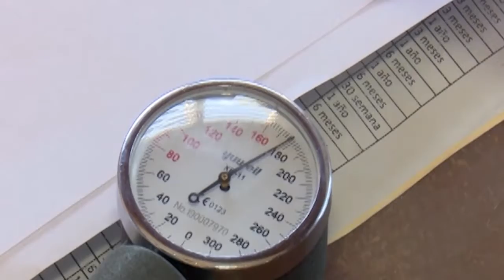CITMA Cienfuegos, nuevas proyecciones de trabajos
La Delegación del Ministerio de Ciencia, Tecnología y Medio Ambiente analizó el trabajo realizado durante el año recién concluido. El principal reto está dirigido a mantener las políticas económicas y sociales que demanda el país en aras de un desarrollo sostenible.